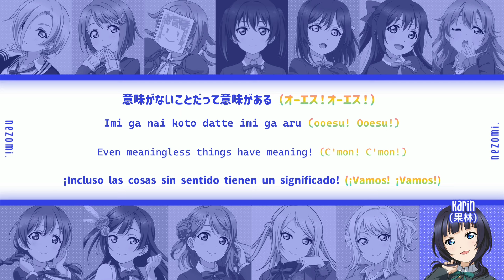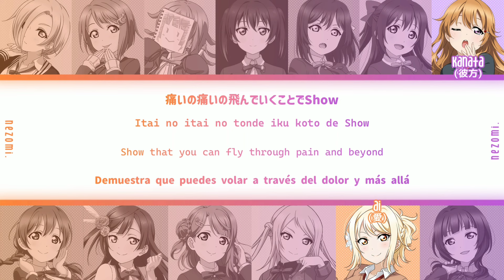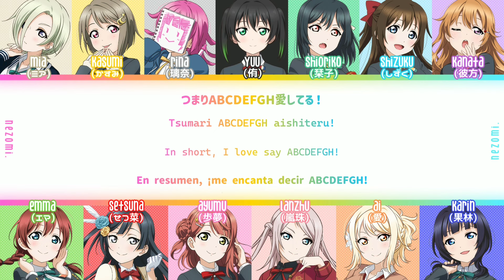[FULL] わちゅごなどぅー/Wachu Gonna Do — Nijigasaki High School Idol Club — Lyrics (KAN/ROM/ENG/ESP).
— Wachu Gonna Do — Nijigasaki High School Idol Club.

— What you gonna do — Nijigasaki High School Idol Club.

— Nijiyon animation opening.